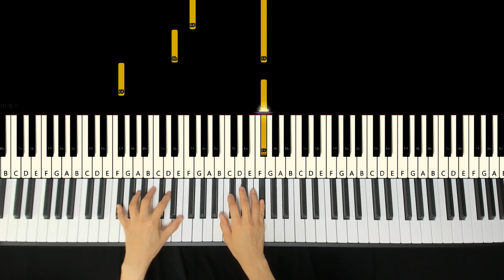[Tutorial] Josh Groban - You Raise Me Up/ Tutorial / Sheet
♬ Piano Sheet